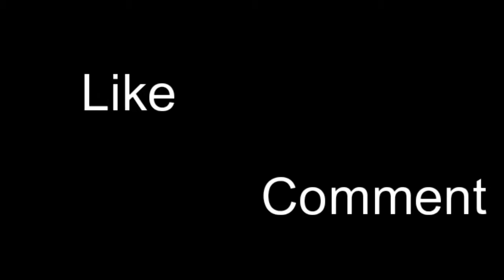Kim dissects the Bible | Moses and the Exodus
I give my take on the Exodus story.